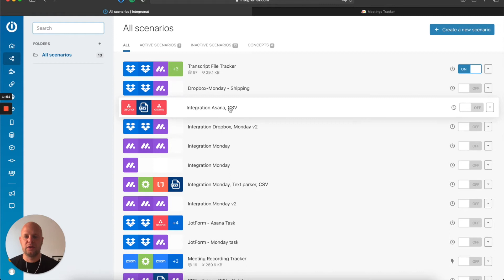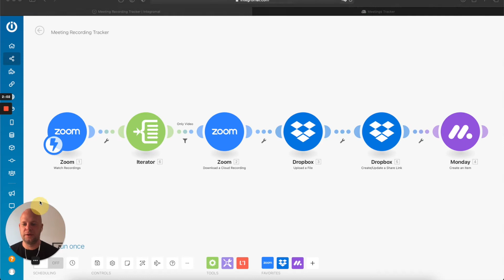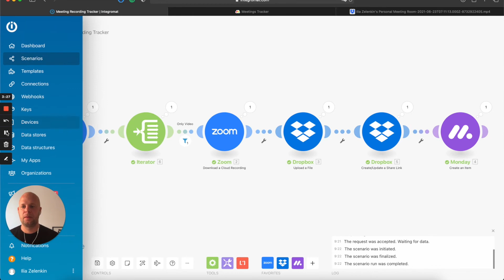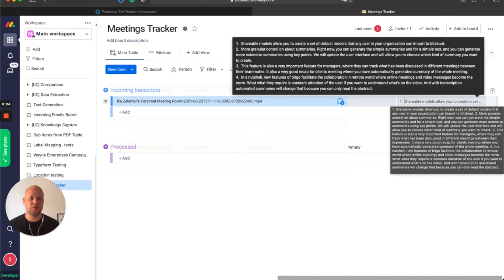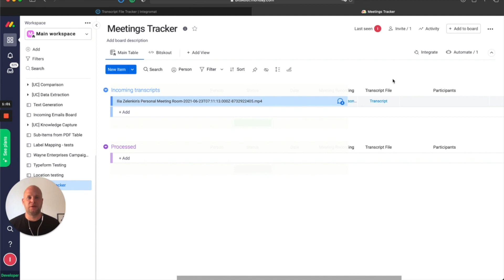Generating an automated summary of each Zoom meeting to get on top of things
In this video, we demonstrate how to create automated Zoom meeting summaries with Bitskout A.I. The scenario is the following:
1. The Zoom meeting is being held.
2. After the meeting is finished, the recording is download to Dropbox
3. Then the task is created in Monday.com and automated transcription is started.
4. Once the transcription is finished, the transcript file is uploaded to monday.com and Bitskout creates a key points summary.

This way leaders can have overviews of all meetings that happen in your organization.